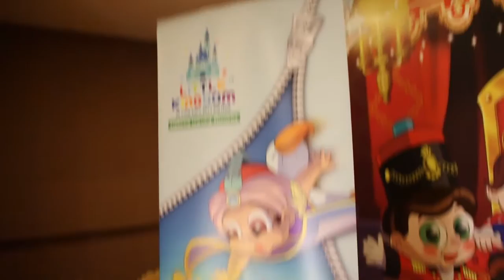Little Kingdom - Brand Ambassador Program by Johan Speaking Academy (Kids Public Speaking) - Sam